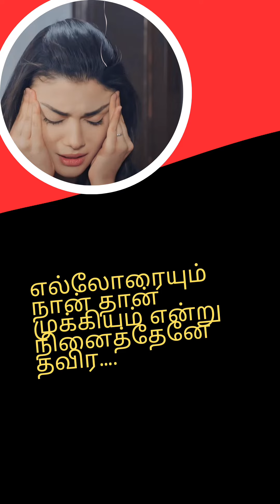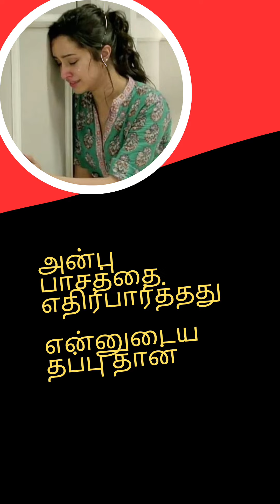என்னென்ன சரியா சொல்ல தெரியல ஆனால் மனசு ரொம்ப கஷ்டமா இருக்கு 😭neduntheevuUntheevu mukilan Kavathi 💔